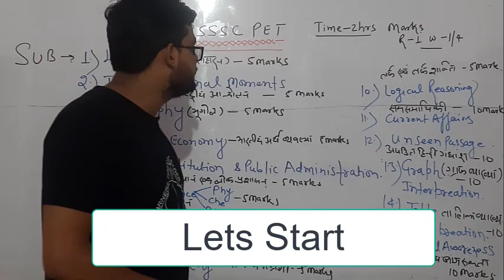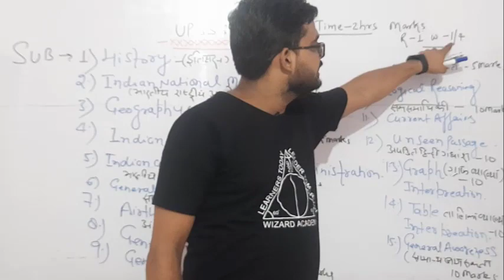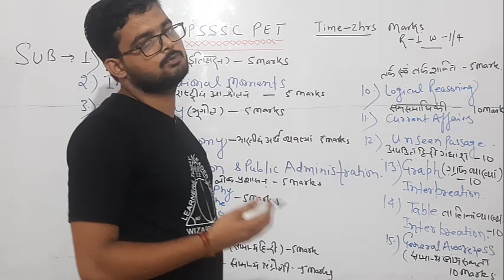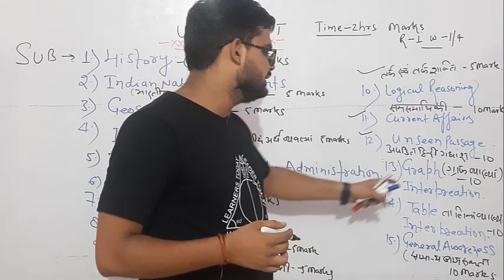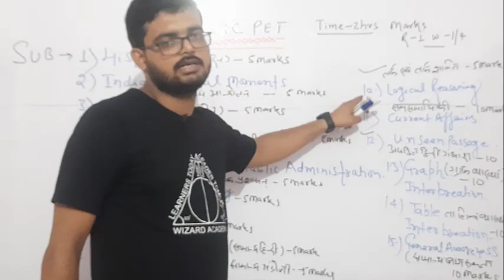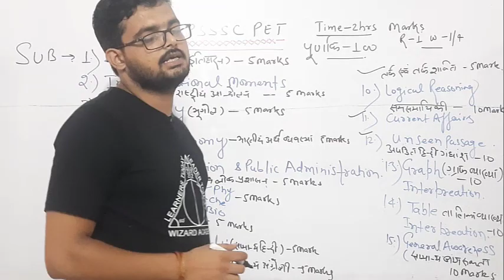UPSSSC (PET) FULL SYLLABUS ||✓ FULL SUBJECTS PLANS ||✓ MARKS GAINING KEY POINTS ||✓ 100% selection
UPSSSC PET Syllabus 2021 / Exam pattern for UPSSSC PET / Topic - wise Detailed Discussion in Hindi
Watch this video to understand in details about the Exam demands and syllabus for UPSSSC PET Exam 2021 !

✓ Weekly test series
✓ hand written notes & printed notes available
✓extra focus on speed test series

Moreover ,visit all blogs to boost your exam preparation .
 Kindly join our watsaap group -- ( + 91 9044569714)